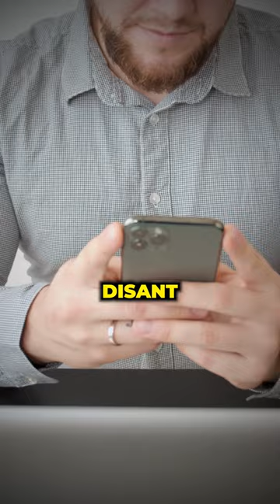La rencontre des mondes